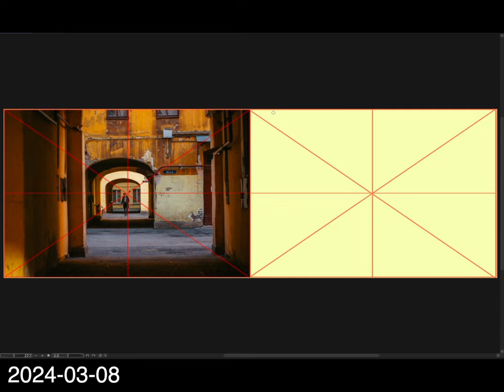[Background Sketch] 2024-03-08 金曜日